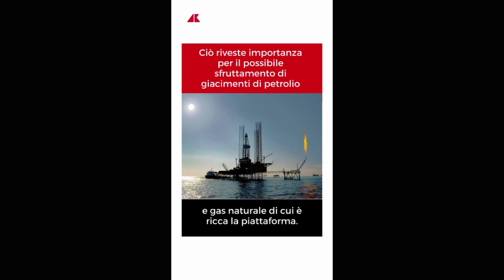Isola dei Serpenti: perché è importante il ritiro della Russia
L'isola dei Serpenti è un isolotto roccioso di 0,17 km2. Ma anche se è così piccola aveva ormai assunto uno status quasi mitico per l'Ucraina, dopo l'eroismo sprezzante dei suoi soldati che avevano respinto la resa. La sua riconquista da parte di Kiev è di grande importanza strategica e simbolica. E può avere ricadute globali molto positive sul commercio del grano attraverso il mar Nero.